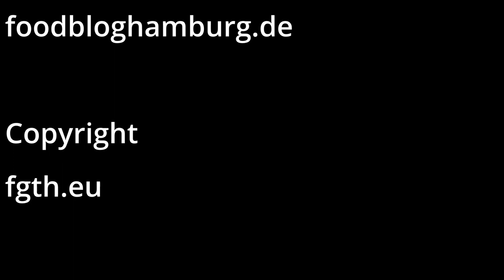Gemüse Feta Auflauf Low Carb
Heute gibt es bei uns einen Gemüse Feta Auflauf und dieser ist Low Carb.